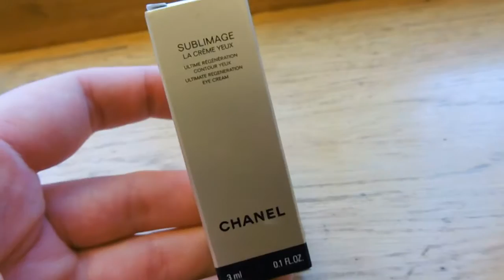WINTER WONDERLAND 2016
Winter Wonderland (Hyde Park) 2016, Harvey Nichols and talking about my contract getting cut.

Facebook || Twitter || Instagram || Snapchat: @hanmeetsworld